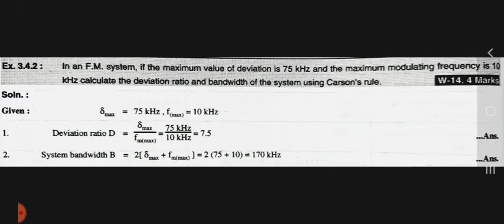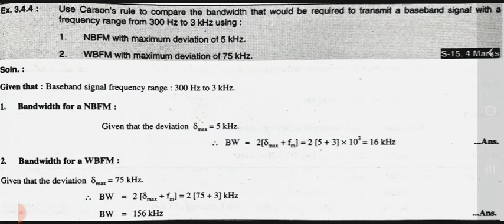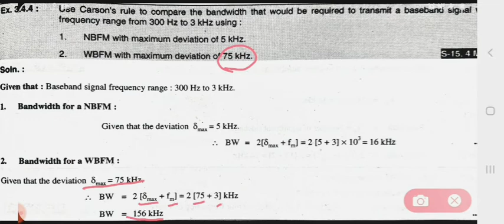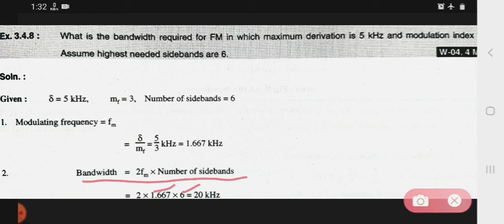Numerical related to frequency modulation | LECTURE 27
1) Numerical related to frequency modulation.